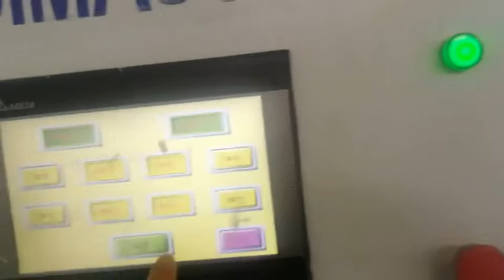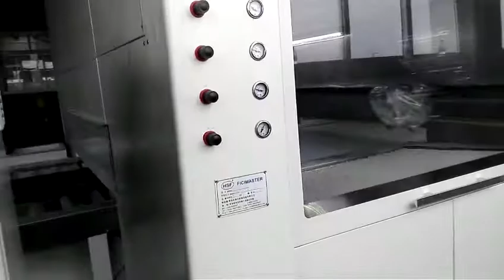Automatic Paint Spraying Machine for Kitchen Cabinet Door-008618660298427(whatsapp,wechat,imo)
Automatic Paint Spraying Machine for Kitchen Cabinet Door
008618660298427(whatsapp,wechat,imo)